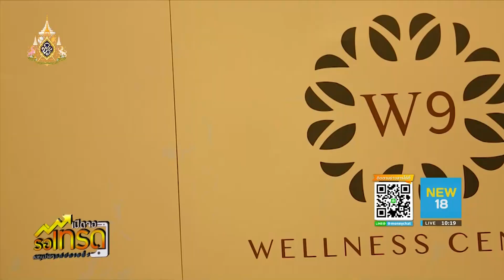แนะนำการดูแลสุขภาพก่อนเกิดโรค W9 Wellness Center ที่ทุกคนเข้าถึง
รายการเปิดจอรอเทรด ช่วงเงินงอกเงยติดตาม W9 Wellness Center เป็นตอนที่ 2 โดยจะมาแนะนำการดูแลสุขภาพให้ดียิ่งขึ้น และการเข้าถึงการดูแลสุขภาพ เน้นสร้างสมดุลในการใช้ชีวิต ท่ามกลางสิ่งแวดล้อมที่เปลี่ยนแปลงไปทำให้คนมีปัญหาสุขภาพกับ นพ.พิจักษณ์ วงศ์วิศิษฎ์ ผู้อำนวยการ W9 Wellness Center โรงพยาบาลพระรามเก้า

ท่านผู้ชมที่สนใจดูแลสุขภาพ สามารถติดต่อ ศูนย์บริการดูแลสุขภาพแบบองค์รวม มุ่งเน้นการป้องกันก่อนเกิดโรค ชั้น 3 โรงพยาบาลพระรามเก้า หรือ โทร.092-993-6922